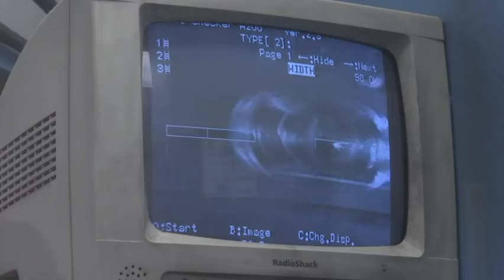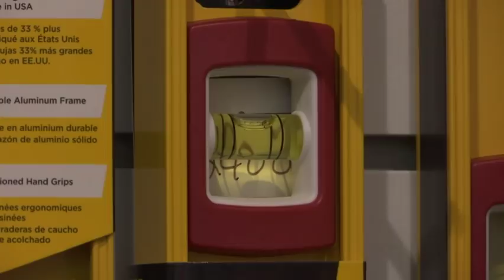Wisconsin manufacturers concerned about tariffs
(11 Oct 2018) The trade war between the United States and China has made for a nerve-wracking summer of uncertainty in Wisconsin for manufacturing companies vital to the state’s economy. (Oct. 11)